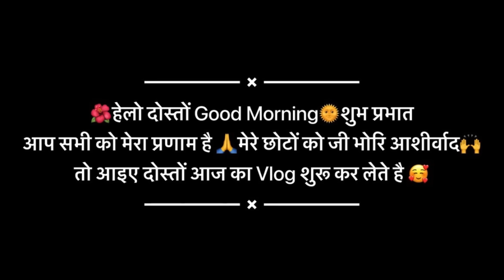आज मिली मुझे बहुत बड़ी खुशखबरी॥ कब से इंतज़ार था की मैं ये सुनु 🥰